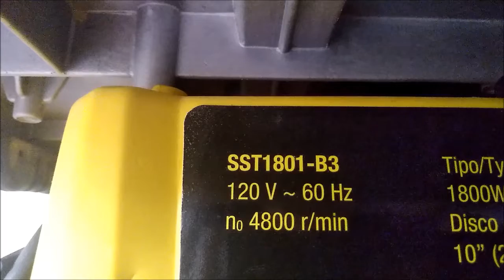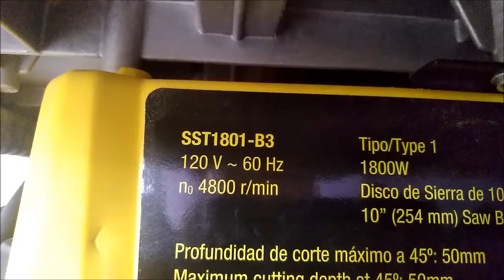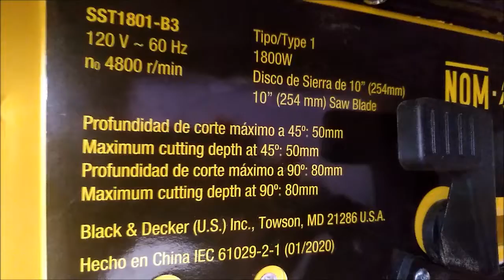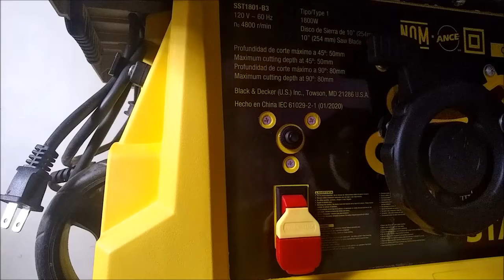REVISIÓN COMPLETA | SIERRA DE MESA STANLEY SST1801-B3 | PARTE 1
Bien, aquí les dejo el primero de una serie de 3 vídeos revisando a detalle y profundad la sierra de mesa STANLEY de 1800 Watts.
Modelo: SST1801-B3

En el SEGUNDO VÍDEO: Ajuste correcto de guía lateral y verificación del sistema métrico de la mesa.

En el TERCER VÍDEO:
-Cambio y ajuste del disco.
-Ajuste y centrado de la cuchilla separadora.
-Desglose de piezas internas y externas.
-Pruebas de corte en diferentes materiales.

Bueno gente todo el cariño y todo el poder !!!